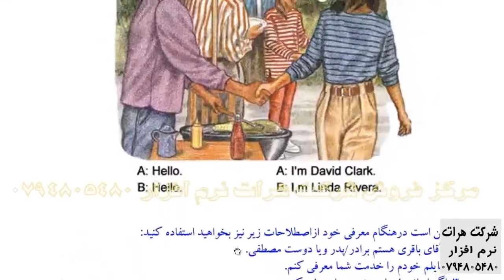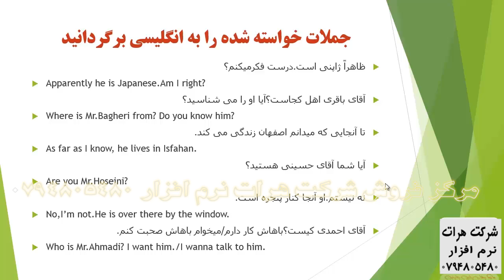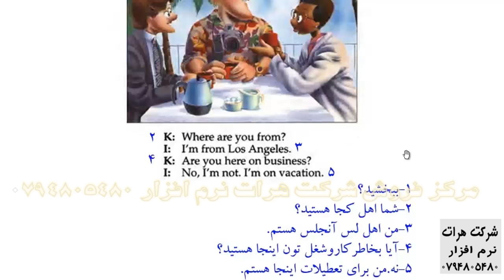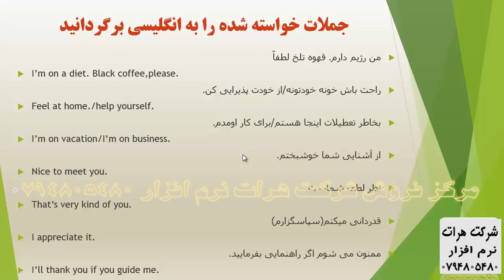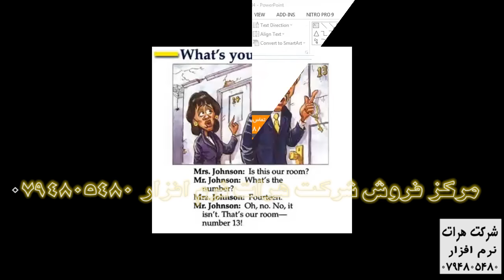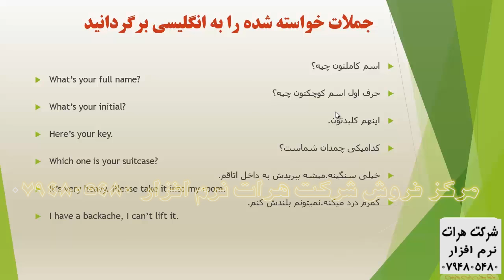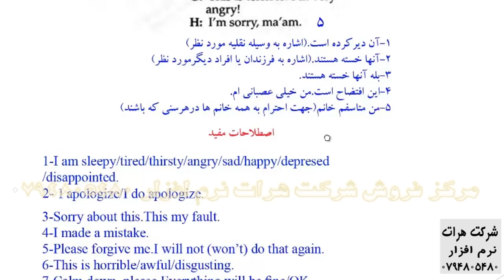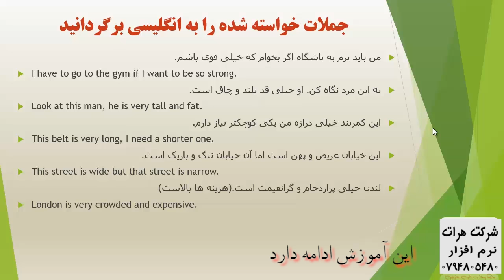ساده ترین آموزش زبان انگلیسی درس اول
American English File  برای خرید آموزش کتاب
باما به تماس شوید مجموعه کامل موجود است

چگونه زبان انگلیسی را یاد بگیریم؟ شما می توانید انگلیسی را حتی زمانی که خواب هستید نیز یاد بگیرید. این ویدئو مهمترین کلمات و عبارات انگلیسی را برجسته می کند که با کمک آن ها به صورت خودکار گرامر را یاد خواهید گرفت. این کلمات و عبارات همچنین برای افراد مبتدی در این زبان نیز بسیار مفید است و در افزایش مهارت صحبت کردن و گوش دادن نیز کمک خواهد کرد.

برای استفاده، تنها کافی است که قبل از خواب این ویدوئو را پخش کنید...
اینجا زبان های دیگری هم هست که می توانید به راحتی آن ها را یاد بگیرید!
آموزش انگلیسی

آموزش عربی

آموزش فارسی

ف از این نوع آموزش این است که شما در یک حالت آرامش و استراحت قرار بگیرید. بهترین زمان دقیقاً زمان قبل از رفتن به رختخواب است. برنامه این است: به این ویدئو آنقدر گوش دهید تا تمام کلمات و عبارات آن را یاد بگیرید به گونه ای که برایتان بسیار روان و آسان شود.

این عبارات و کلمات در زندگی روزمره شما بسیار مفید و کاربردی هستند.

نام من eko است. آموزش های مفرح و شادی بخش.

در صورت تمایل به آموزش هر مورد و زبان خاصی، با ما در میان بگذارید.

English
انگلیسی

Learn English
آموزش انگلیسی

چگونه انگلیسی را یاد بگیریم

English for Persian Farsi Speakers

   بهترین موسسه آیلتس